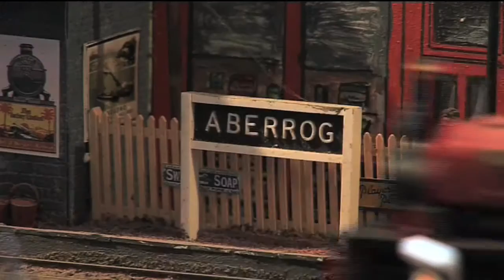Hannah Wise showreel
Hannah primarily works as a Director / Self Shooter & Editor producing short films for TV and web. With a strong creative record in major broadcast & independent production companies. From marine life specials to Blue Peter & Deadly 60 features, confident & adept at all levels of film production, from studio to extreme locations & challenging social environments.

I've cut together a selection of work i've had most fun producing. for the Free-diving footage. (Check them out - a really great bunch!)
I'd love to hear from you if you have work or just to get chatting / have a coffee -  I'm always open to developing new ideas and projects!
Look forward to hearing from you Hannah. x